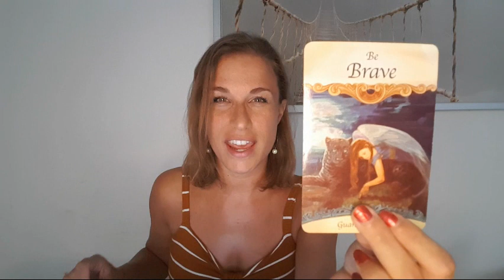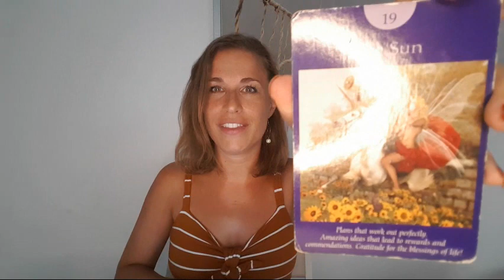Aries Astrology Horoscope August 2020 - High Energy & Projects full on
In this video you find the Aries August 2020 Astrology prediction. Watch the video and see the influences of the full moon in Aquarius and the new moon in Leo.

August is big month for healing, and new paths ahead, so prepare yourself dear Aries for the uncomfortable new new ways of thinking. Do what you love!

This video is for Sun in Aries, Moon in Aries and Aries Ascendant for the August 2020 Horoscope forecast.

Anything that is said in the video is not a truth or fixed guidance for your life. Intuitive - astrology helps you finding your way back to yourself. In the end you are the only one who has control over your life and I am happy to help you with this!

With intuitive-astrology, I hope to provide you with a different(higher) perspective of your life. Sometimes we get a little bit stuck, or we need some support from an outside source to move on to something better. I am here to help you and bring you back into alignment with the person you are. Do not be afraid to be your true self Aries, Aries ascendant and Aries moon, you are a true diamond that deserves all that comes your way.

Wish you an amazing day Aries and enjoy the video of the Aries August 2020 astrology